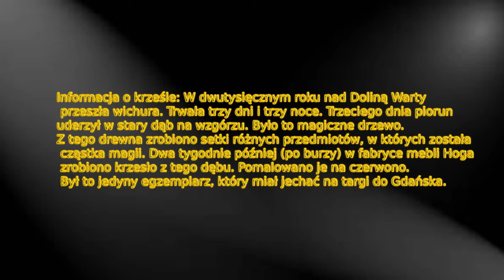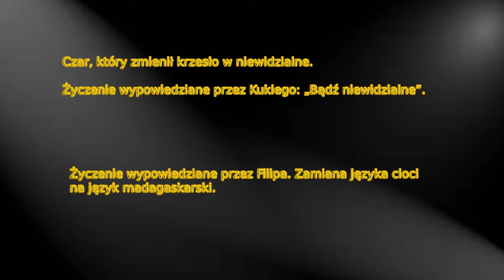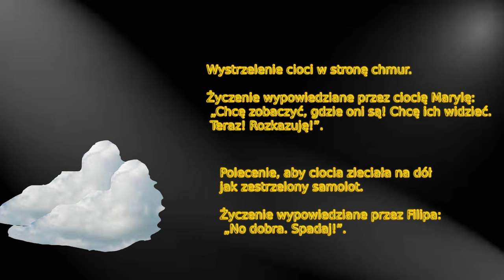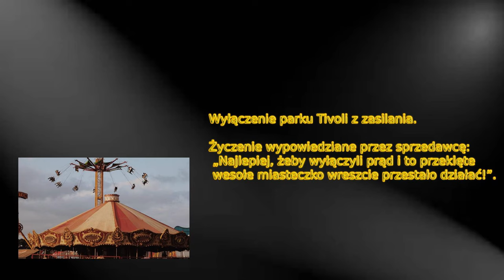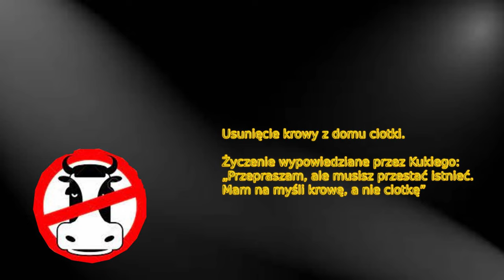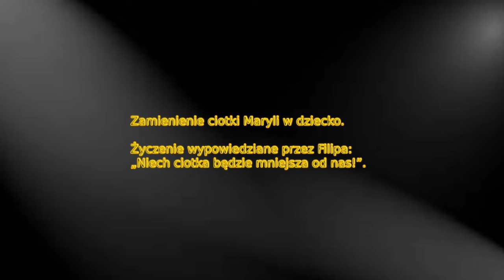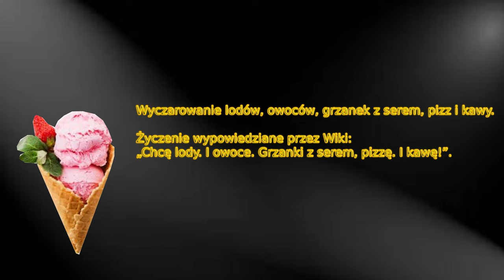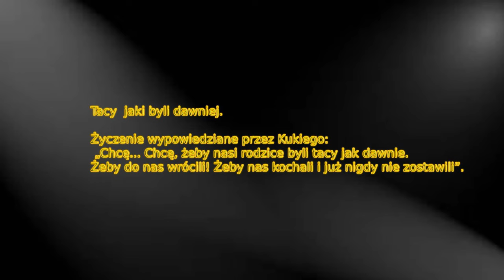Prezentacja "Magiczne drzewo. Czerwone krzesło."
Poprzedni film

Wszystkie zdjęcia przedstawione w prezentacji pochodzą z grafiki Google, bądź z kadrów filmu.